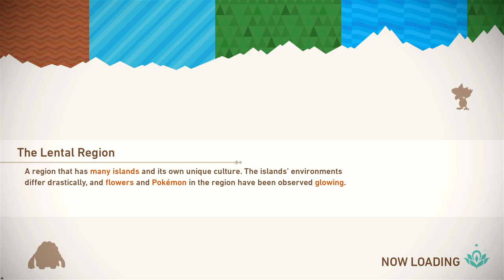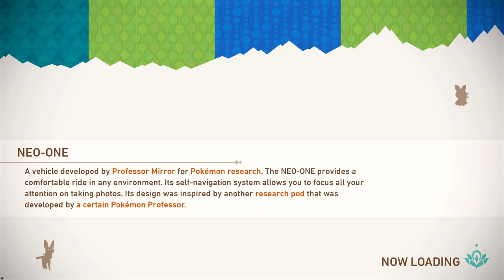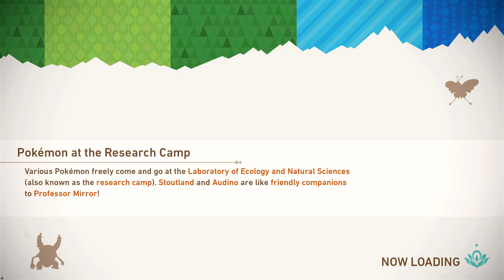New Pokemon Snap - Part 2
The jungle area opens up, so we're heading there next! Then all of a sudden, there's too much to do!

(NOTE: Due to odd internet issues, the stream ended abruptly and I separated this session of the game into two parts.)